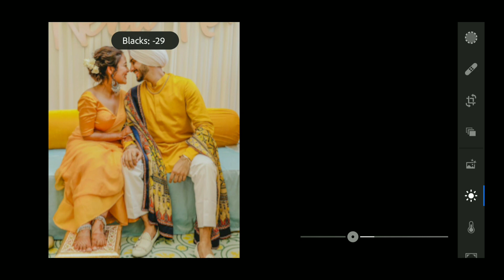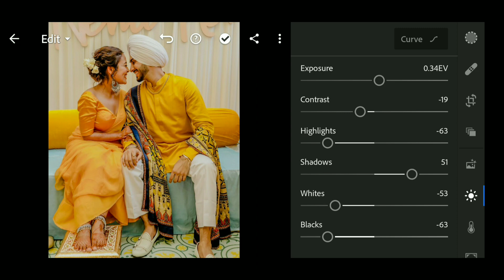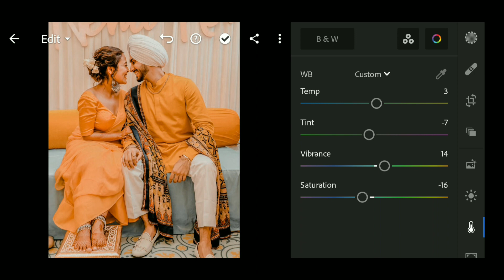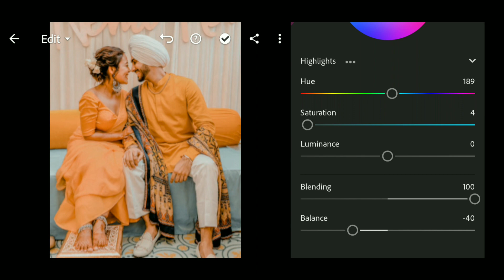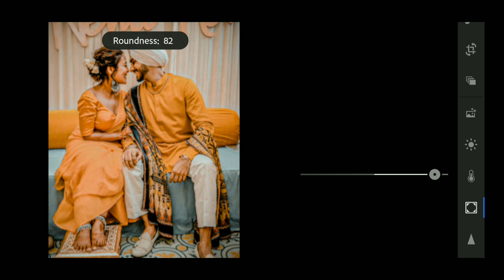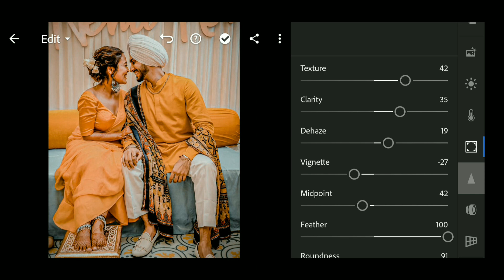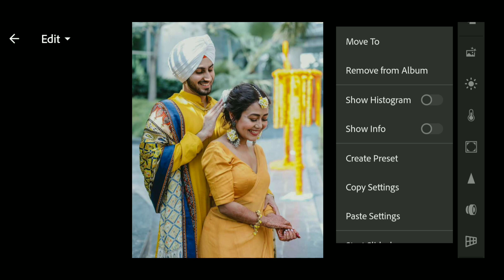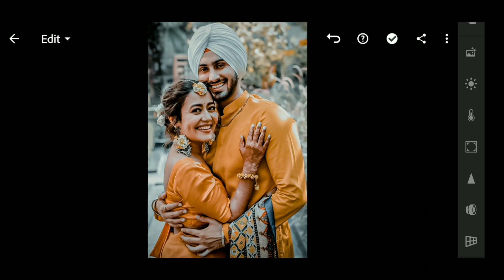Kakkar | lightroom preset | free download | premium lightroom presets | free dng | adobelightroom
Light room mobile presets free dng | Kakkar premium light room preset free download.

This preset is NOT FREE , first you must watch this video ; to get this presets and follow the rules below.

• Please check the password in this video , will appear any time on screen ( only on the upright corner ).
• It is a 4-digit number , will appear separately and random.

Picture credits : pinterest